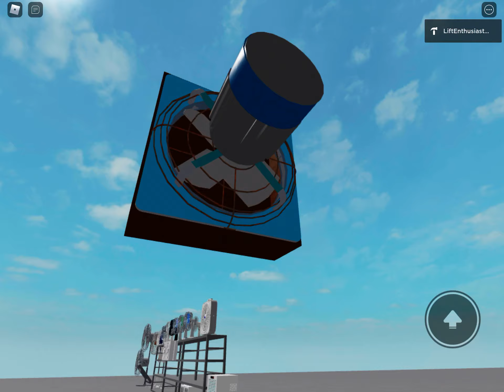Roblox Canarm 12 Inch Industrial Exhaust Fan